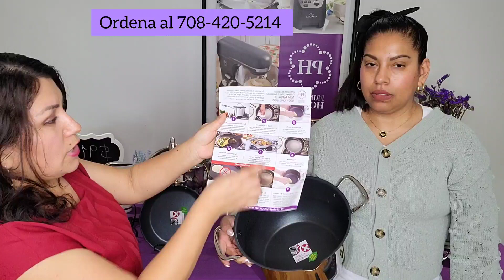nuevo Paquete violeta solo por tiempo limitado